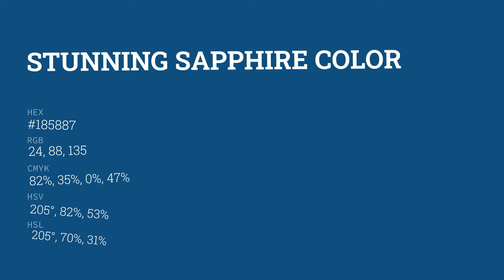Stunning Sapphire color #185887 hex color - Blue color - Warm color 185887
What color is Stunning Sapphire ? #185887 hex color - Blue color - Warm color 185887

Hex #185887 Color Code is also known as Stunning Sapphire color.